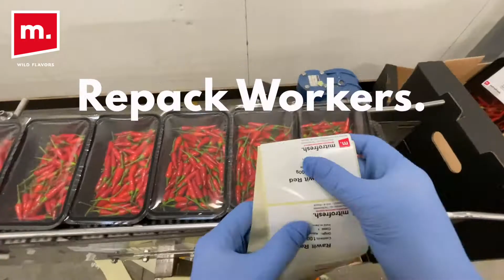Job Alert! I'm looking for warehouse workers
I'm looking for Order Pickers & Repack workers 🍄🥬🍠 Are you motivated, accurate and do you speak basic English?

Location: Maasdijk, Zuid-Holland, Netherlands

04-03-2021